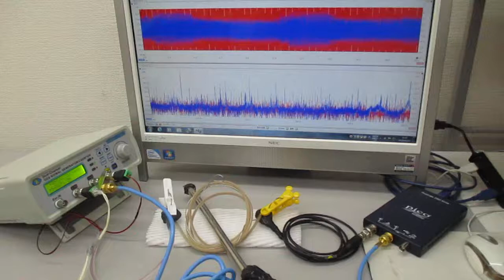超音波発振制御技術に利用する「線材」（音響特性検査） ultrasonic-labo